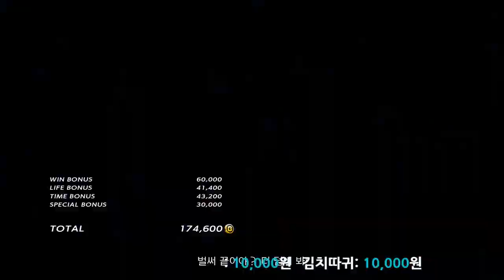[철권7]매크로야(화랑) vs Tobbob(알리사)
깡통 로봇의 궁디를 팡팡!